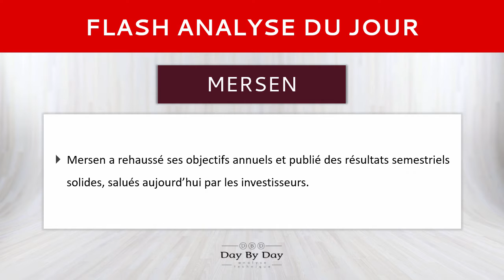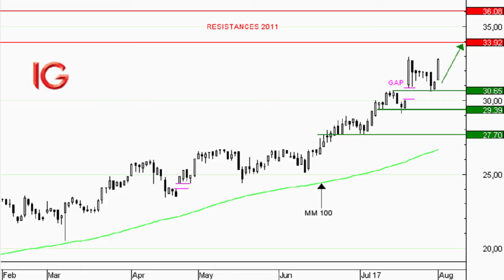Action Mersen : forte progression - Flash Analyse IG 01.08.2017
Mersen a rehaussé ses objectifs annuels et publié des résultats semestriels solides, salués aujourd'hui par les investisseurs. D'un point de vue graphique, Mersen s'inscrit dans une tendance haussière : soutenu par la moyenne mobile à 100 périodes, le titre forme une succession de creux et sommets ascendants. En juillet, une prise d'appui sur 29,39EUR a permis aux cours de franchir l'ancienne résistance à 30,65EUR, devenue support par principe de polarité. Les cours avaient formé une longue bougie blanche et ouvert un gap haussier, toujours non remis en cause. Une bougie similaire vient d'être formée ce matin, signe du retour en puissance des acheteurs sur ce niveau. Un retour sur les niveaux de 2011 est maintenant anticipé. Les prochains objectifs sont les résistances de 2011 à 33,92EUR, puis 36,08EUR en cas de franchissement. Le seuil d'invalidation est placé sous 30,65EUR.